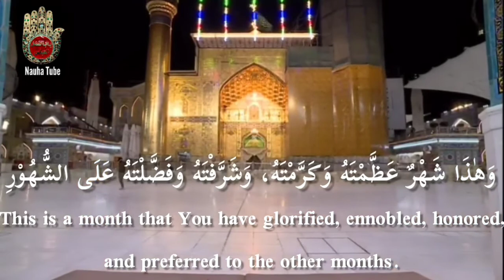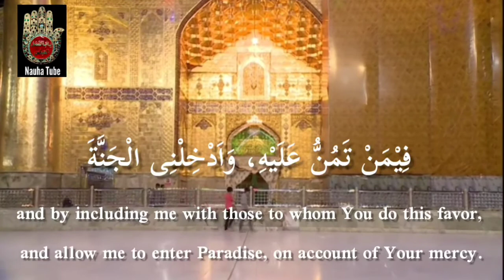Ramadan 2020 | Ya Aliyo Ya Azeem | Dua After Every Prayer | Arabic | Translation | Ramzan Daily Dua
You may also say the following supplicatory prayer after all obligatory prayers in Ramadan:

Arabic:

يَا عَلِيُّ يَا عَظِيْمُ، يَا غَفُوْرُ يَا رَحِيْمُ، اَنْتَ الرَّبُّ الْعَظِيْمُ الَّذِيْ لَيْسَ
 كَمِثْلِهِ شَيْءٌ وَهُوَ السَّمِيْعُ الْبَصِيْرُ، وَهٰذَا شَهْرٌ عَظَّمْتَهُ وَكَرَّمْتَهُ، وَشَرَّفْتَهُ وَفَضَّلْتَهُ عَلَى الشُّهُوْرِ، وَهُوَ الشَّهْرُ الَّذِيْ فَرَضْتَ صِيَامَهُ عَلَيَّ، وَهُوَ شَهْرُ رَمَضَانَ، الَّذِيْ اَنْزَلْتَ فِيْهِ الْقُرْاٰنَ، هُدًى لِّلنَّاسِ وَبَيِّنَاتٍ مِنَ الْهُدٰى وَالْفُرْقَانِ، وَجَعَلْتَ فِيْهِ لَيْلَةَ الْقَدْرِ، وَجَعَلْتَهَا خَيْرًا مِّنْ اَلْفِ شَهْرٍ، فَيَا ذَا الْمَنِّ وَلَا يُمَنُّ عَلَيْكَ، مُنَّ عَلَيَّ بِفَكَاكِ رَقَبَتِيْ مِنَ النَّارِ فِيْمَنْ تَمُنُّ عَلَيْهِ، وَاَدْخِلْنِى الْجَنَّةَ بِرَحْمَتِكَ يَا اَرْحَمَ الرَّاحِمِيْنَ

O Most High! O Allgreat! O All-forgiving! O All-merciful! You are the All-great Lord like Whom there is nothing, and He is the Allhearing, the All-aware. This is a month that You have glorified, ennobled, honored, and preferred to the other months. It is the month that You imposed upon me to observe fasting in it. It is the month of Ramadan during which You revealed the Qur'an as guidance for people, clear proofs on true guidance, and distinction (between the right and the wrong). You decided the Grand Night to be in it and You have decided it to be more favorable that one thousand months. So, O Lord of graces! None can ever do favor to You! please, do me a favor by releasing me from the Fire and by including me with those to whom You do this favor, and allow me to enter Paradise, on account of Your mercy. O most Merciful of all those who show mercy!

YAA A'LIYYU YAA A'Z'EEM YAA GHAFOORU YAA RAH'EEM ANTAR RABBUL A'Z'EEMUL LAD'EE LAYSA KAMITHLIHEE SHAY-UN WA HUWAS SAMEE-U'L BAS'EER WA HAAD'AA SHAHRUN A'Z'Z'AMTAHU WA KARRAMTAHU WA SHARRAFTAHU WA FAZ"Z"ALTAHU A'LASH SHUHOORI WA HUWASH SHARUL LAD'EE FARAZ"TA S'IYAAMAHU A'LAYYA WA SHAHRU RAMAZ"AANAL LAD'EE ANZALTA FEEHIL QUR-AANA HUDAN LIN NAASI WA BAYYINAATIM MINAL HUDAA WAL FURQAAN WA JA-A'LTA FEEHI LAYLATAL QADR WA JA-A'LTAHAA KHAYRAN MIN ALFI SHAHR FA-YAA D'AL MANNI WA LAA YUMANNU A'LAYKA MUNNA A'LAYYA BI-FAKAAKI RAQABATEE MINAN NAARI FEEMAN TAMUNNU A'LAYHI WA ADKHILNIL JANNATA BI-RAH'MATIKA YAA ARH'AMAR RAAH'IMEEN

Qari - Sadiq Punjani, Iran

©&® Nauha Tube